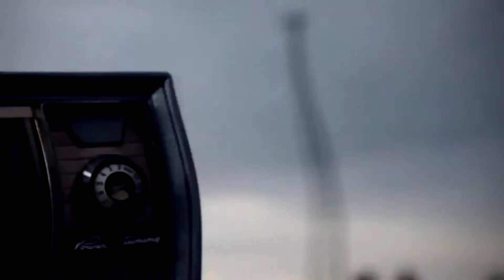UPDATE! Septiembre 2012 - FliteTest Argentina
. simplemente entra en su buscador y busca flitetest argentina y podran leer nuestros articulos...Ahora también en RCgroups.com ... buscá FliteTest Argentina y listo.

The Flite Test name and logo are property of StoneKap Productions, Ltd.
Copyright StoneKap Productions, Ltd. 2012